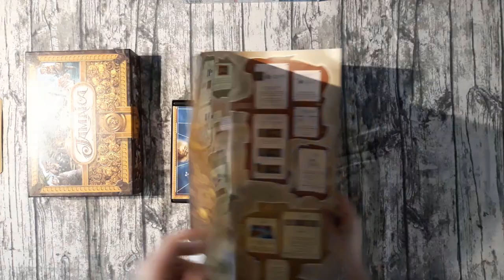Présentation de Jamaica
Présentation rapide de Jamaica. Un jeu de course de pirates super sympa.
Une partie est à suivre ...
à environ 36€.